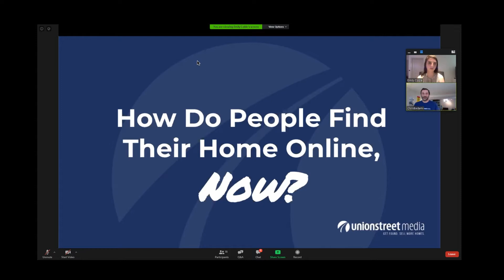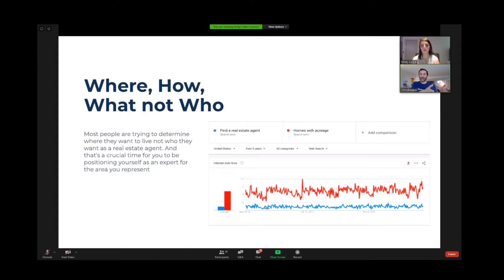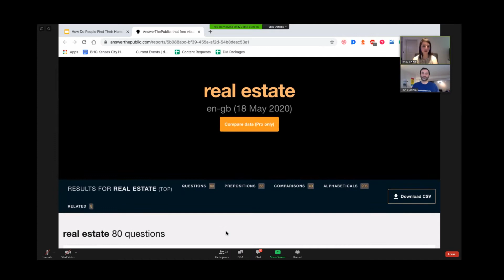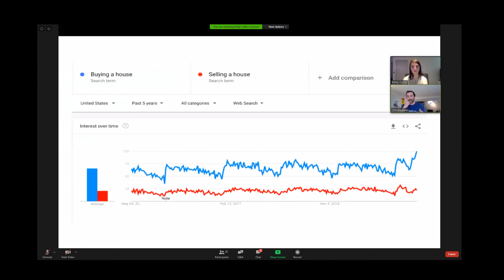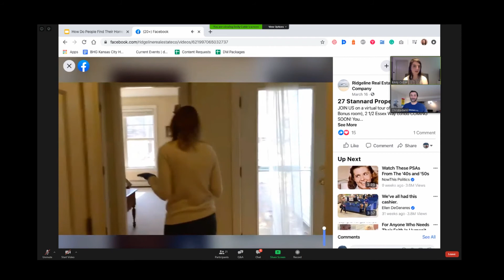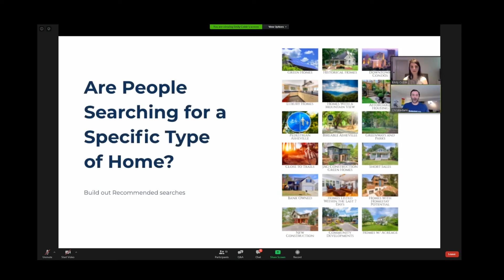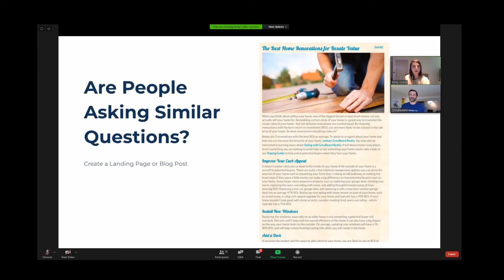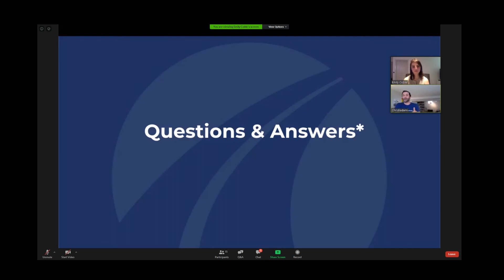How real estate buyers are finding their homes online, now!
Union Street Media's webinar on how real estate buyers are using search to find properties and how you can leverage that information to drive more leads to your business.